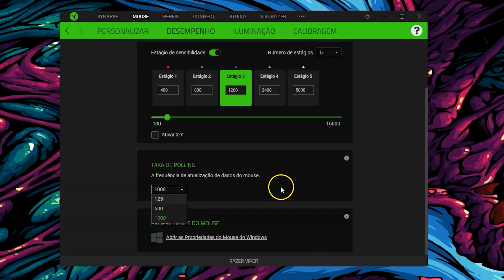5 motivos para comprar um Mouse Gamer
Hoje trouxemos para vocês alguns motivos que pensamos e que fariam alguém adquirir um mouse Gamer, elaboramos ainda mais nos motivos no artigo escrito em nosso site e você pode conferir logo abaixo.

ROXX é um energético em pó, sem açúcar, com diversos sabores.

Se você não estiver recebendo notificações de  novos vídeos, é só clicar no sininho novamente, logo após mantenha apertado ele e marque para receber
TODAS. Somente assim os vídeos novos vão chegar até você.

Quer ver seus produtos testados por nós?
Envie para:
Rua Antonio Kipper, 25
Santa Cruz do Sul/RS
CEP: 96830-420